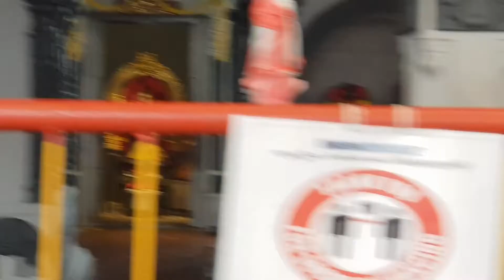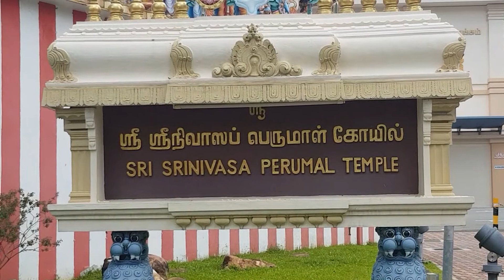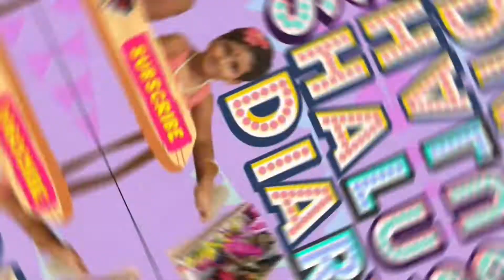|Visiting temple vlog!|Perumal temple||Shalu's diary|vlog part 1|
This video is all about the kids visiting the temple and have some fun!This is part 1! There are part 2,3,4 and part 5, so dont forget to watch those videos and dont forget to click that subscribe button  and click the bell button so you will never miss a video!